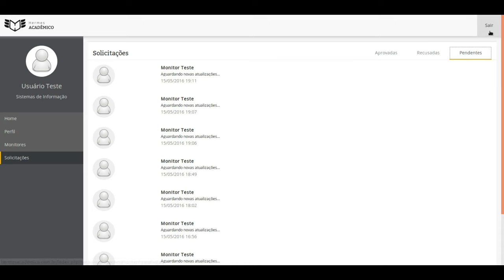PROGRAMA DE AGENDAMENTO DE MONITORIA HERMES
Vídeo demonstrativo de como funciona o programa hermes, do qual auxilia o agendamento de monitoria, tanto para o aluno, quanto para o monitor.